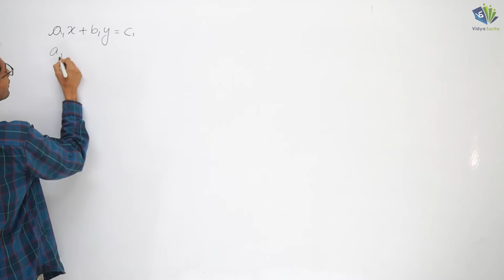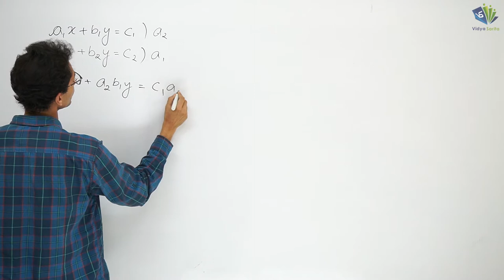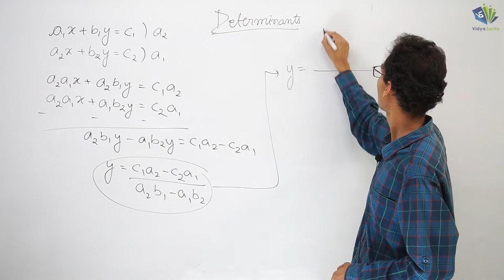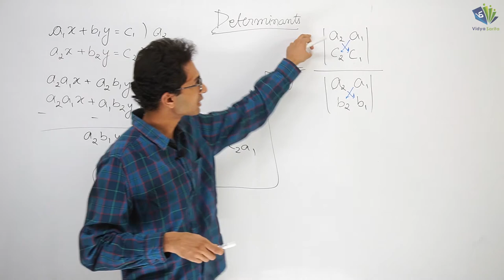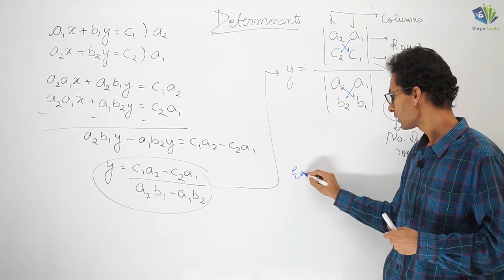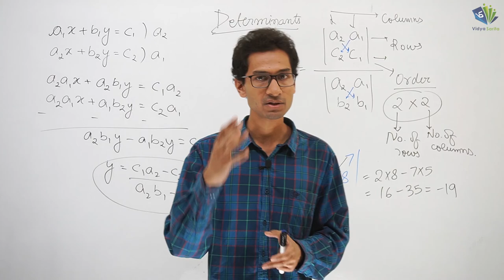DETERMINANTS L-1 | Origin of Determinant & Order 2 | Bhargav Sir | Mathematics 12th | Vidyasarita